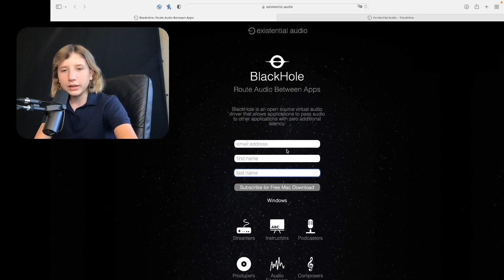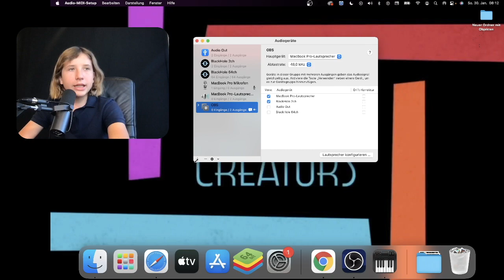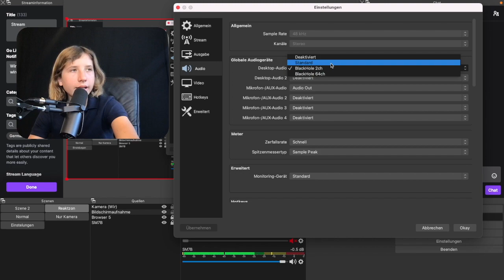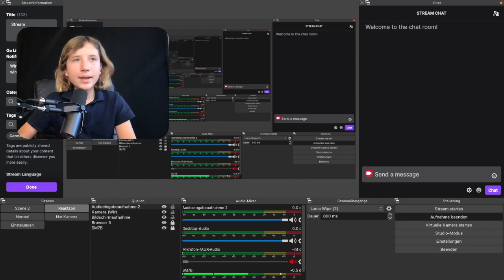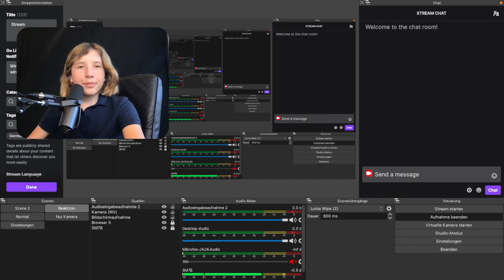Mac Desktop Audio in OBS hinzufügen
Vielen Dank 👍

Wir hoffen ich konnte alle Eure Fragen beantworten und freue mich sehr über Feedback in den Kommentaren 📫

In diesem Video haben wir Euch erklärt, wie Ihr Desktop Audio von Eurem Mac in OBS aufnehmen und gleichzeitig auf den Lautsprechern ausgeben könnt. Also, wenn ihr beispielsweise auf ein Video reagieren möchtet oder ein Spiel spielt und das live streamt oder aufzeichnet mit OBS aufnehmt, wird im Normalfall entweder das ganze auf Euren Lautsprechern ausgegeben oder  landet in OBS und ihr hört nichts davon. Wir Aber haben Euch einen Weg gezeigt, wie alles was an Eure Mac ausgegeben wird sowohl in OBS als auch auf Euren Lautsprechern landet.